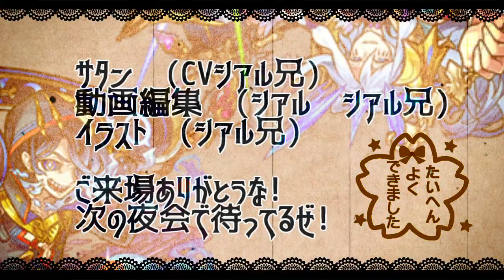【モンスト】「アムロレイ＆vガンダム」《評価激変!?》まさかの最強仕様判明…天魔も強い!!これは強力過ぎる!?アムロ使ってみた【ガンダムコラボ】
▼twitterだぜ！
▼動画の詳細
　▻編集ソフト:AviUtl
　▻録画ソフト:DU RECORDER
　▻配信ソフト:Streamlabs OBS